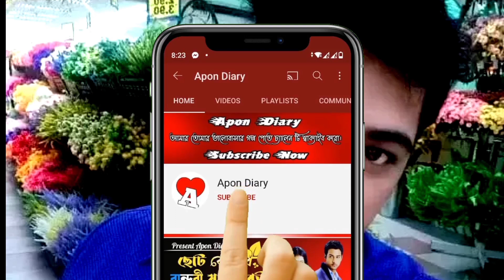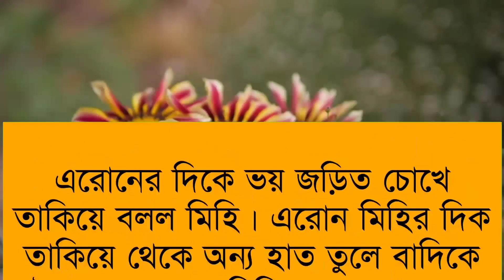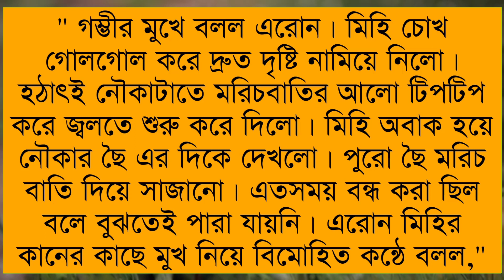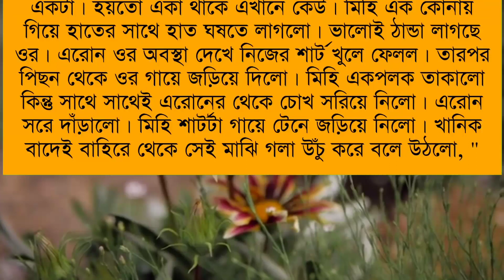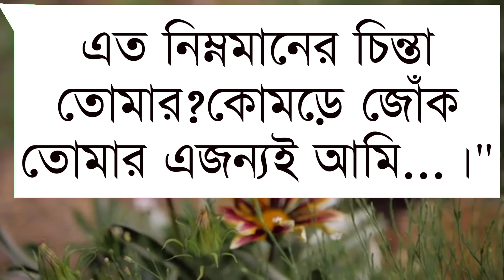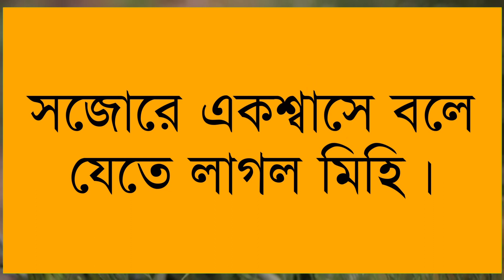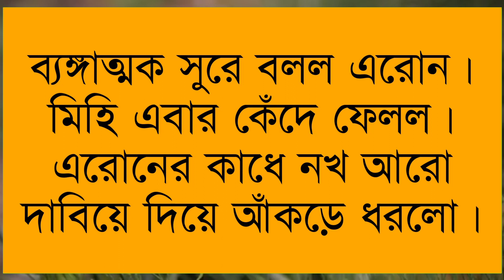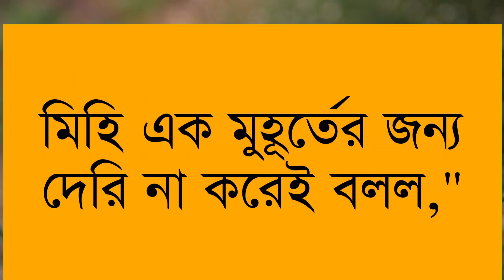ভার্সিটির মেয়ে যখন বড়লোকের বউ|Cute love Story|Part:- 6| Voice:-Sagir,Mile,Samim,Shonlika,Mehanig